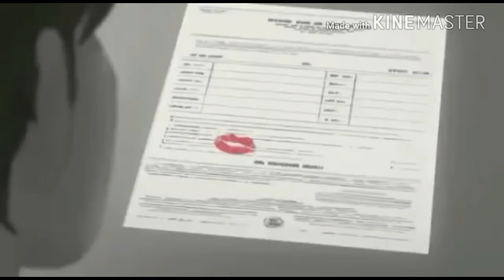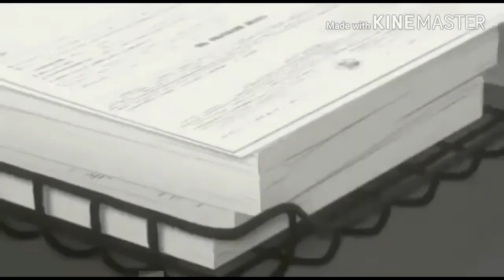Tere Sang main hoon Hero Tera ha Hasi Ban Gaye non stop Hindi romantic song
In this video song very romantic new video song non stop Hindi video song Love Story very romantic Hindi video song please insert a song and like I am happy and subscribe to my channel like commission and this song fast to last open on enjoy

Song
Non stop song
O Tere Sang Yaara
Ha Hasi Ban Gaye
Main hoon Hero Tera
Very romantic Hindi non stop song please listen this song and like I am happy and enjoy this song very romantic love story song

Jab Pehla Pehla Pyar Hota Hai Na Sab gana Suna padta hai bahut hi romantic Hindi song and nonstop please enjoy this song and like I'm happy aur aap logo ko aur kya kiya song chahiye mujhe comment kar ke bolo main bore song edit karke Bana kar dunga thik hai aur mera channel ko subscribe chalu karo

My video share Facebook Instagram Twitter and your friends very romantic song love story romantic Hindi non stop song please enjoy this song and like I am happy and subscribe to my channel like commission and this song first last open on enjoy
Next video upload

Bye bye

Next video song upload